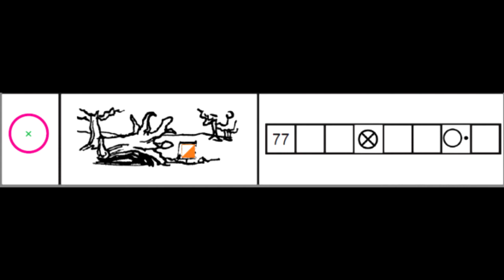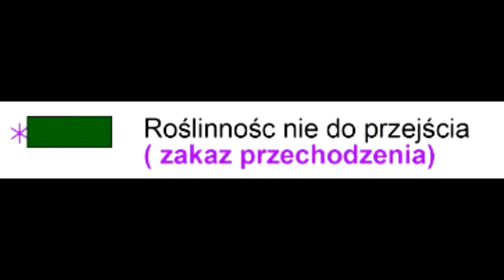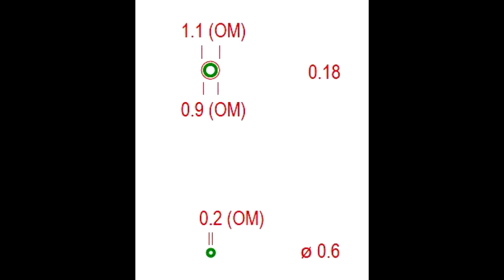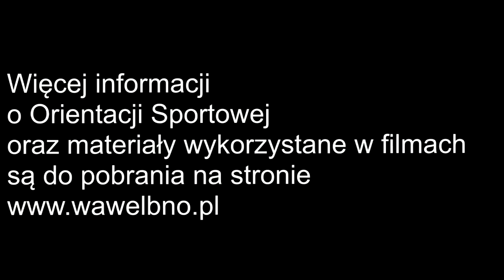ABC z mapą - odc. XIII "Kolor zielony na mapie"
Zachęcamy do zapoznania się z serią filmów opowiadających o naszej dyscyplinie sportu pt. "ABC z Mapą".

"Zadania publiczne współfinansowane ze środków miasta Krakowa."

autorzy - Katarzyna Bugaj, Teresa Bugaj, Tomasz Strugała